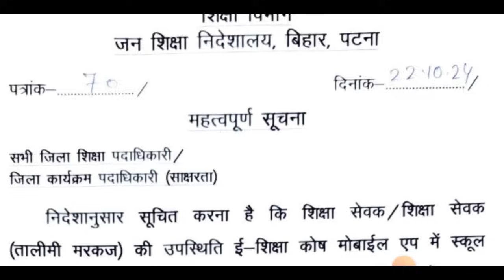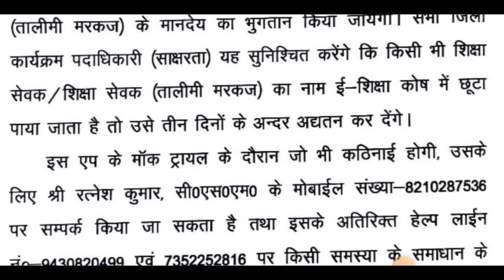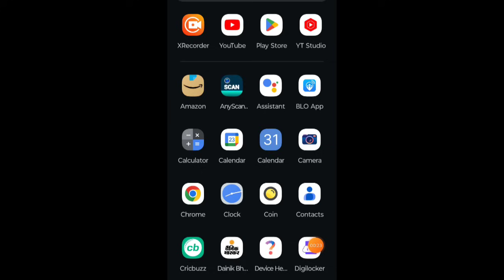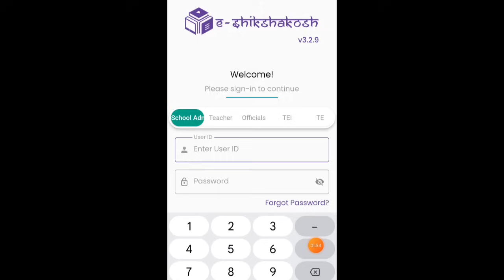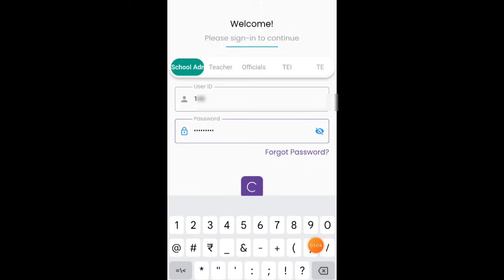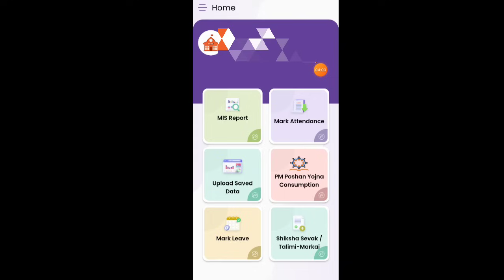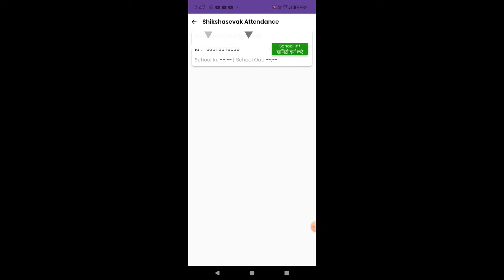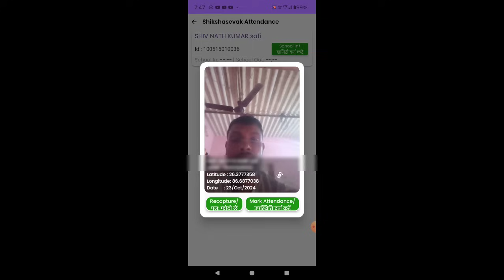शिक्षा सेवक तालिमी मरकज ऐसे बनाएं E-Shikshakosh पोर्टल हाजिरी। How to make E-Shikshakosh Attendance!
शिक्षा सेवक,e shikshakosh teacher attendance,शिक्षा सेवक ताजा खबर,शिक्षा सेवक न्यूज़,e shikshakosh portal,e shikshakosh attendance,e shikshakosh attendance history,e shiksha kosh portal se leav kaise lenge,e shiksha kosh portal se kaise leav lenge,

online attendance,तालीमी मरकज बहाली 2024,टोला सेवक,online attendance bihar,टोला सेवक बहाली,शिक्षा विभाग बिहार,टोला सेवक न्यूज़,e shikshakosh student entry,e shikshakosh location update।

किसी भी बिजनेस इंक्वायरी के लिए ऑफिस ईमेल आईडी पर संपर्क कर सकते हैं।